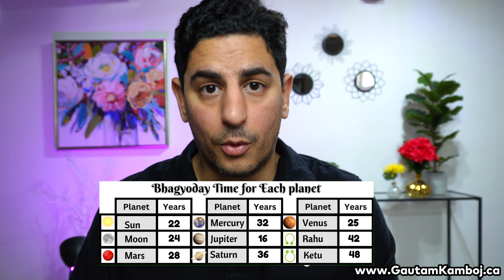Check your Bhagyoday (Lucky Time) in Vedic Astrology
A lot of people ask me about when the best/good/ fortunate/ lucky phase of a Person Starts ? How can one know when will the Good and Fortunate time for a Person starts in Vedic Astrology,
This Video is here to Guide you all that how is the prediction for Bhagyoday that is the Good Phase of a Person is done.
We have often seen that some people get Success at a very early stage of their Life and Some at their mid age or maybe more than that. Watch this Full Video to Understand the reason behind this.

Chapters :
00:00 What is this Video all about
01:21 What is Bhagyoday (Lucky/fortunate time of one's life) ?
01:35 Bhagyoday's association with Divisional Charts
01:54 The Role of the 9th House in this
02:07 Role of Navamsa in Vedic Astrology
02:45 Bhagyoday of Different Planets in Vedic Astrology
03:17 Mars Bhagyoday in Vedic Astrology
03:46 Jupiter Bhagyoday in Vedic Astrology
04:15 Bhagyoday if your Lord is Saturn in Vedic Astrology
05:06 Venus Bhagyoday in Vedic Astrology
05:15 Role of Rahu and Ketu in Bhagyoday in Jyotish

 to book your Astrology Reading Consultation
Gautam kamboj
Why should you Consult me ?
1. Well educated Certified Astrologer & Vastu-Shastra Expert with more than 10 years of experience in helping people from more than 35 countries now  :)
2. Main aim behind astrology is to provide True guidance to you and help you show the road towards success.
3. My Specialty & Forte is in Birth Time Rectification and calculating the real Birth Time of a person.
4. I make Scientific & Mathematical based Horoscope based on Vedic, Krishnamurti Paddhati (KP) & Varg- System (Divisional Charts).
5. Predictions accuracy around 89% (Whoever claims to be 100% are not so True)
6. Come and Talk to me with open heart & clear mind to unleash many good things of your life  :) bcz I believe “However bad your life may seem, there is always something you can do and succeed at. Where there's hope, there's possibilities.”
PS:- I do not believe in Black-Magic removal, Bring your Love back, Results in 24 hours, no Panditji upaay’s type of Astrology. Just scientific Astrological Consultation